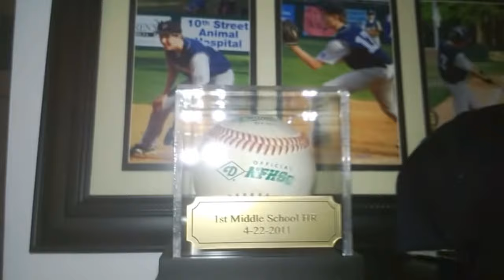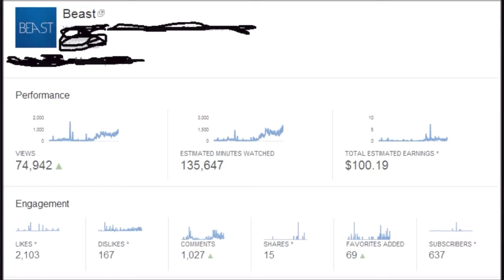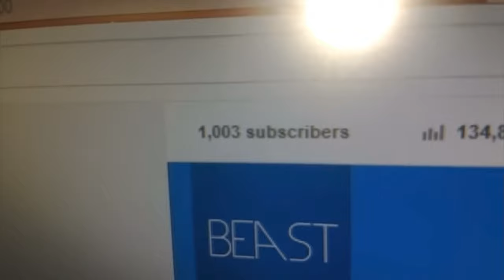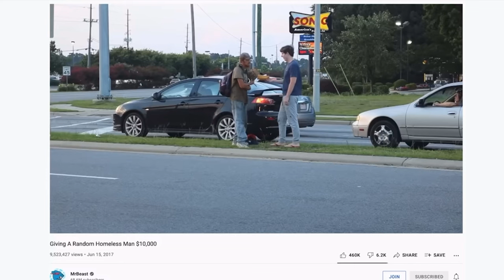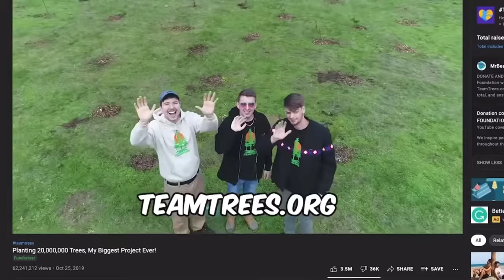The Story of MrBeast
How has MrBeast become the number 1 creator